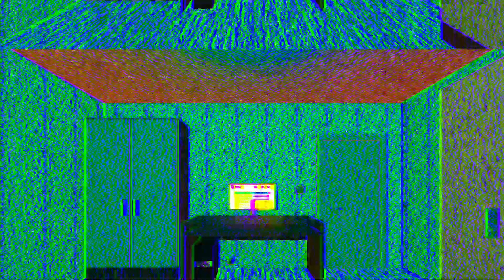DIƧORDƎR with queen faith 89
by AcDel @AcDel